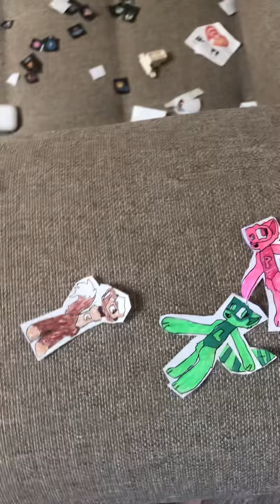For @runemite2090 Elastic Warriors of Destiny: Beasts Forever BFDI characters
@runemite2090 if you’re watching this I hope you like them!!! Maybe you can do the same thing I did.